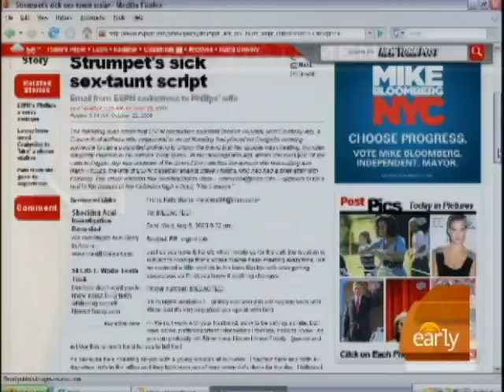Steve Phillips Fired from ESPN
Baseball Analyst Steve Phillips was fired from ESPN after admitting to an affair with a 22-year-old ESPN production assistant. Ashley Morrison reports.